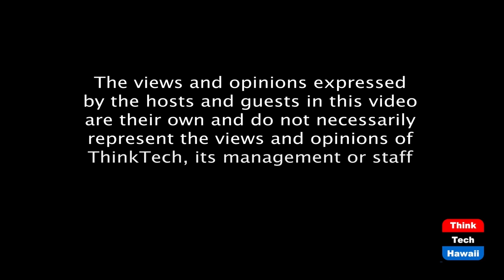Restaurant Revitalization Fund Grant (Restaurants of Hawaii)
RRF Portal Opened on 05-3-21.  The host for this episode is Jay Fidell.  The guests for this episode are Sheryl Matsuoka and Thornton 'Mark' Spain.

The Restaurant Revitalization Fund (RRF) Grant is a much needed life line to our restaurant survival. The RRF is a $28.6 billion grant program targeted to financially support small restaurants.
Individuals that own a place of business where the public or patrons assemble for the primary purpose of being served food or drink may qualify for this grant. Establishments such as bars, food carts, inns, and more may be eligible. Eligibility requirements will vary with certain entities.

Food service businesses that are able to certify that they are a woman-owned, veteran-owned, or socially and economically disadvantaged small business will be given priority for award if their application is filed within the first 21 days the application is open for submissions. SBA will accept applications from all eligible applicants during the first 21 days, but will only distribute funds for approved applications that have self- certified as meeting the eligibility requirements for priority ownership.